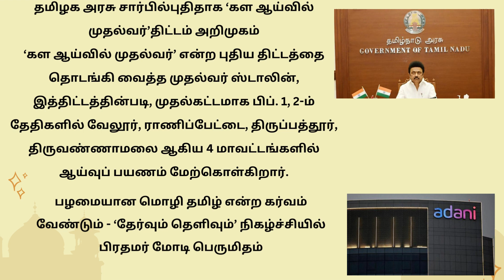29|01|2023 [SUNDAY] DAILY CURRENT AFFAIRS